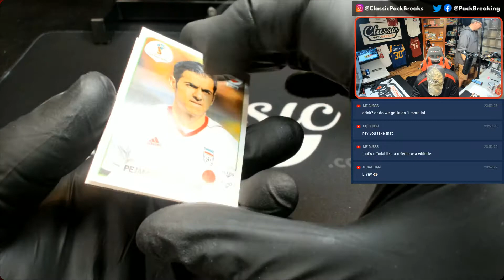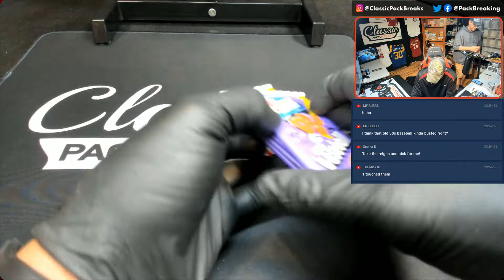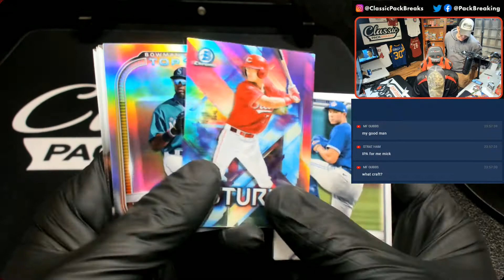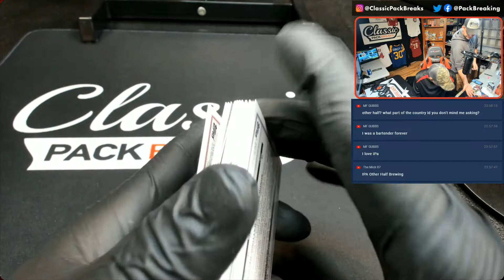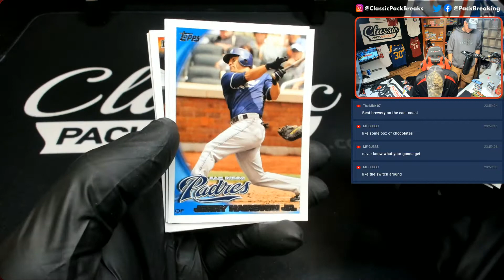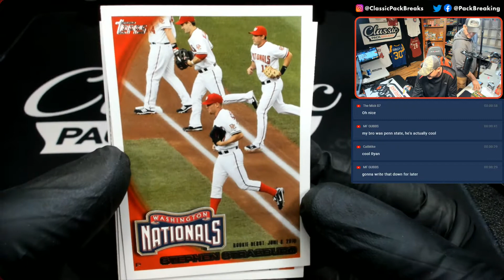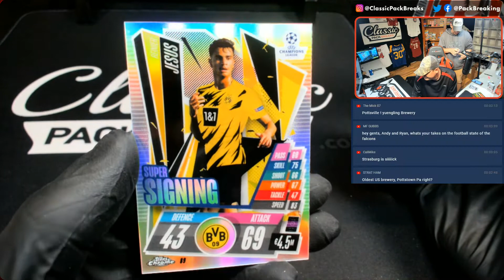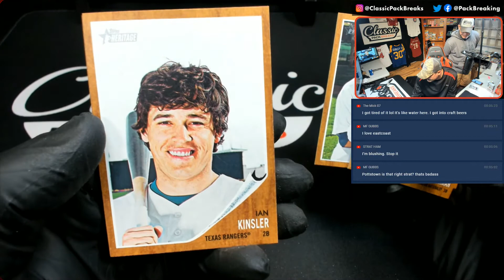2018 World Cup Stickers/2020 Topps Chrome Match Attax and more for Derek P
On Demand, online card shop opening personal packs and ripping group breaks live online!! Classicpackbreaks.com